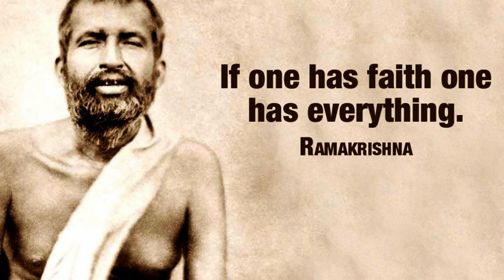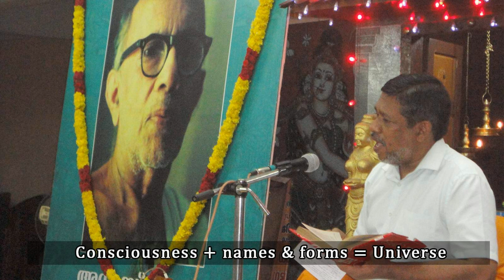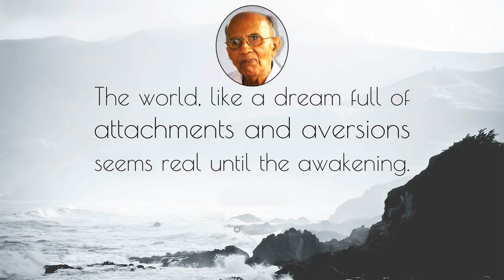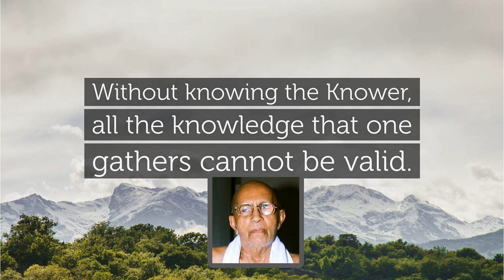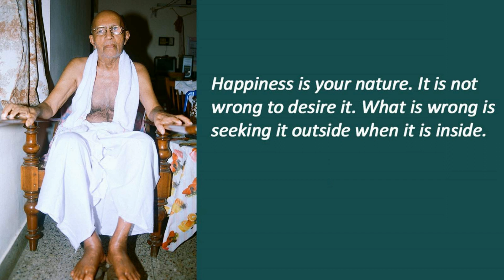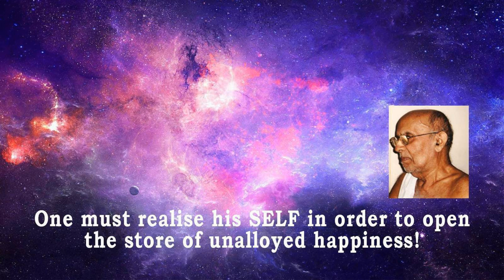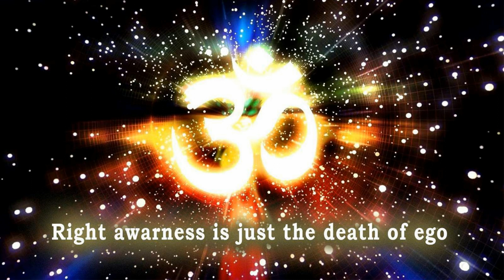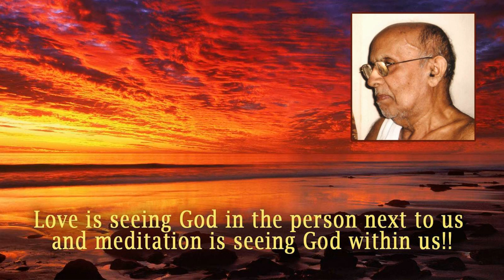Sukaashtakam by Shri Ramesh | Balakrishnan Nair Sir Anusmaranam 2018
Sukaashtakam by Shri Ramesh | Balakrishnan Nair Sir Anusmaranam 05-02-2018 at Sankara Madom, Trivandrum